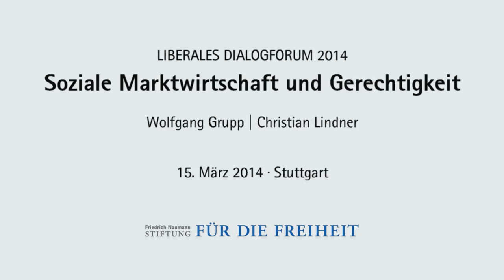Liberales Dialogforum Stuttgart: Begrüßung Prof. Morlok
„Liberales Dialogforum" der Friedrich-Naumann-Stiftung für die Freiheit mit Christian Lindner, Bundesvorsitzender FDP und dessen Podiumspartner, dem Inhaber des T-Shirt-Herstellers Trigema, Wolfgang Grupp: Begrüßung durch Prof. Dr. Jürgen Morlok, Vorsitzender des Kuratoriums der Stiftung.